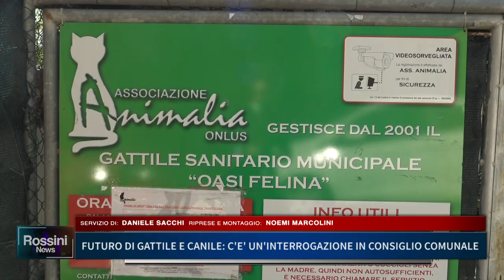FUTURO DI GATTILE E CANILE, C'E' UN' INTERROGAZIONE IN CONSIGLIO COMUNALE